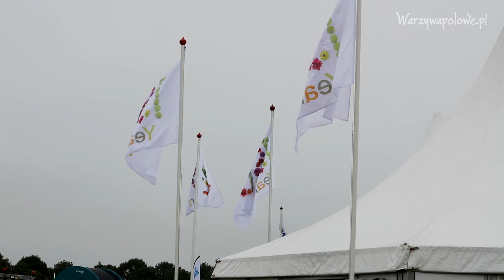Innowacyjne kalafiory na sezon 2018